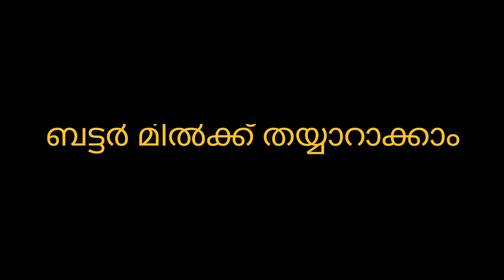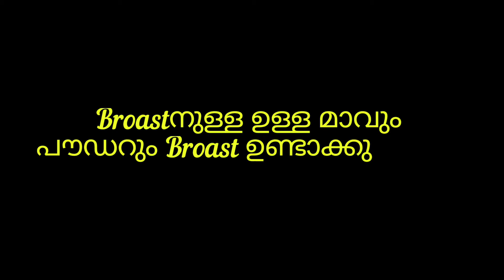ചിക്കൻ ബ്രോസ്റ്റ്/ chicken Broast / chicken broast recipe in malayalam